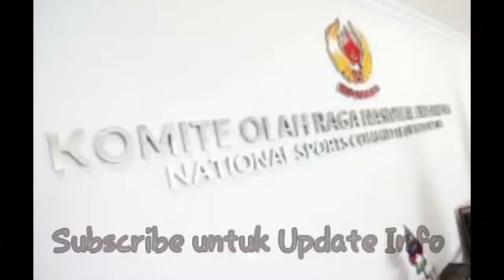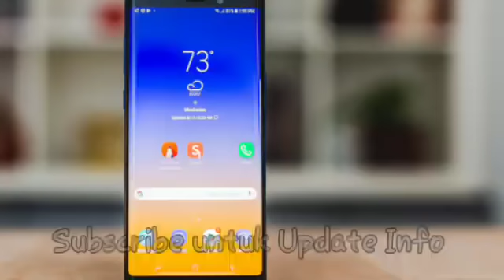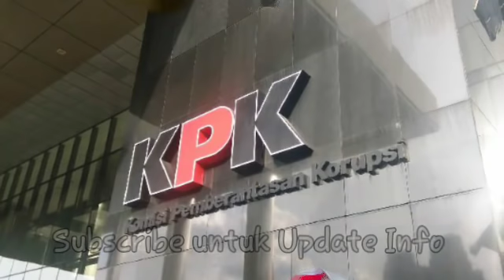BERITA TERBARU Malam HARI INI 19 September 2019 BERITA TERKINI PRABOWO BERITA JOKowi imam nahrawi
BERITA TERBARU Malam HARI INI 19 September 2019 BERITA TERKINI PRABOWO BERITA JOKowi imam nahrawi korupsi menerima suap berikut fakta-fakta korusi suap imam nahrawi